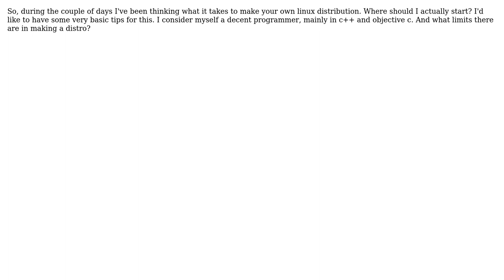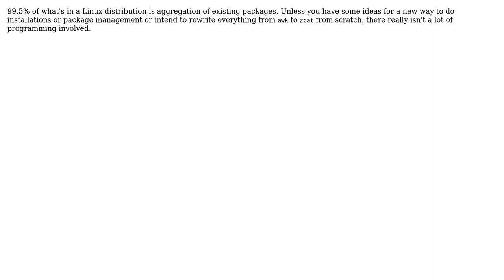Software Engineering: Programming your own linux distribution? (2 Solutions!!)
Software Engineering: Programming your own linux distribution?

With thanks & praise to God, and with thanks to the many people who have made this project possible! | Content (except music & images) licensed under CC BY-SA | Music | Images & others | With thanks to user tdammers user Samuli Lehtonen user B? user Blrfl and the Stack Exchange Network Trademarks are property of their respective owners. You are responsible for your own actions.